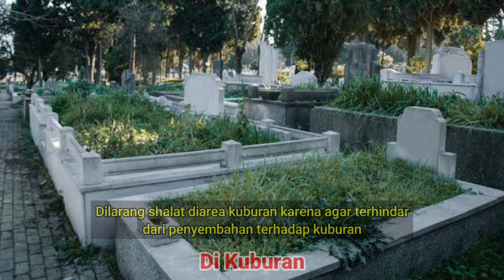7 TEMPAT TER LARANG UNTUK SHOLAT 🛖🧐